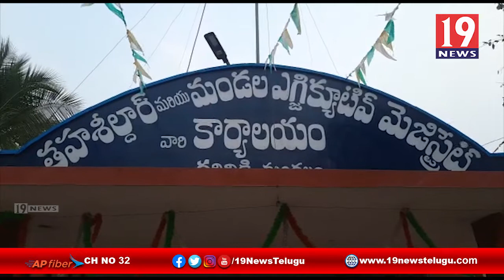వీఆర్వోను కులం పేరుతో దూషించిన వ్యక్తిపై ఎస్టి, ఎస్ట్ కేసు నమోదు - డిఎస్పి త్రినాథ్ విజయనగరం జిల్లా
వీఆర్వోను కులం పేరుతో దూషించిన వ్యక్తిపై ఎస్టి, ఎస్ట్ కేసు నమోదు - డిఎస్పి త్రినాథ్ విజయనగరం జిల్లా గరివిడి | 19 Newstelugu